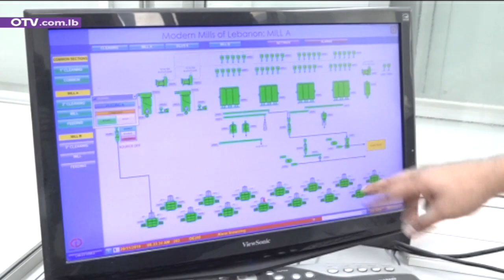هل تصدق وعود الوزير حول الرغيف خلال يومين؟